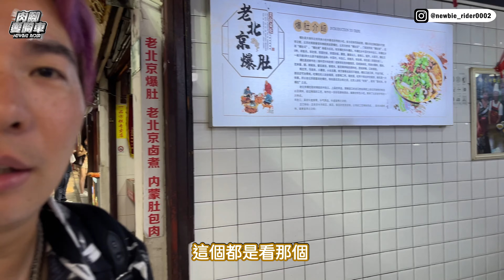在擁有千年歷史的 上海七寶古鎮藝品店猛殺價買茶具以為賺到！結果...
專屬優惠給 肉腳愛騎車的觀眾們！還能得到優惠跟贈品禮物喔
快點選以下連結跟我們一起用同樣的裝備吧！

【肉腳愛騎車聯繫方式】

『拍攝器材使用』
Insta360 One X2 ＆ Insta360 X3 & Insta360 Ace Pro
GoPro 10 ＆ GoPro 8
Ulanzi G9-5 兔籠
DJI  Mini 4 Pro
DJI  無線麥克風

影片拍攝 Filming ：小肉@超多音樂工作室
執行企劃 Executive：小肉、沈哥@超多音樂工作室
影像剪輯&後製 Video Post-Production：RUBY@超多音樂工作室
平面設計&美術設計 Graphic design：安姐@超多音樂工作室
平面攝影 Photo：安姐@超多音樂工作室
字幕翻譯 Subtitle: Rena@超多音樂工作室
配樂設計 Music：小肉、Skinie @超多音樂工作室

肉語錄：每個人一定都要有一台重機那就對了！
可以騎重機旅行去各處景點，也能騎車旅行到處吃吃喝喝。
不管你是重機新手還是大型重機駕照到手多年的檔車老手
不管你是騎仿賽、復古車、街車、美式重機、速克達、越野車、多功能車、滑胎車
記得一定要把 肉腳愛騎車的重機美食路線給記錄收集起來
跟著肉腳愛騎車一起 重機環島／機車環島全台吃透透的爆吃一波！
William’s motto: Everyone must have one motorbike and that’s right!
Ride on motorbike to every tourist attractions and enjoy the yummy food everywhere.
No matter you are beginners or experienced heavy duty motorcyclists….
No matter which vehicle you have, motorbike replica, retro motorbikes, street motorbikes, American motorbikes, scooters, off-road bikes, utility vehicles, skibikes...
Just remember to note down the route of trips we share here.
Come with Newbie Rider and get onto your motorbike to have a ride around Taiwan !